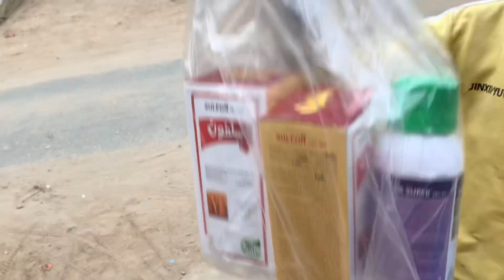Yah Kay hua mera sath lambi line lag hai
5 / vlog
Lambi lin lag go